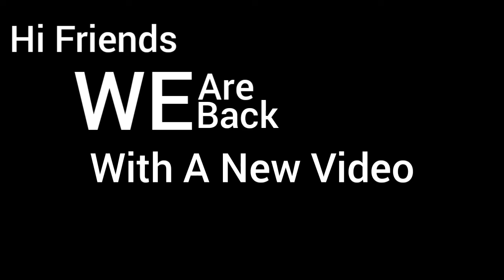PES 2020 | Bayer Leverkusen Club Selection And Max Rating's (13/04/2020) | PES Malayalam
Max Ratings of upcomming club Selection in PES 2020
The Pro Evolution Soccer series strives to emulate real soccer. As such, gameplay simulates a typical game of association football, with the player controlling either an entire team or a selected player; objectives coincide with the rules of association football. Various game modes have been featured in the series, allowing for gameplay variety, including the Kick Off, Online and Offline modes. In addition to these modes

➡️ Scout Combinations
➡️My device name: Redmi 4a
➡️To get efootball PES 2020 on
• Android